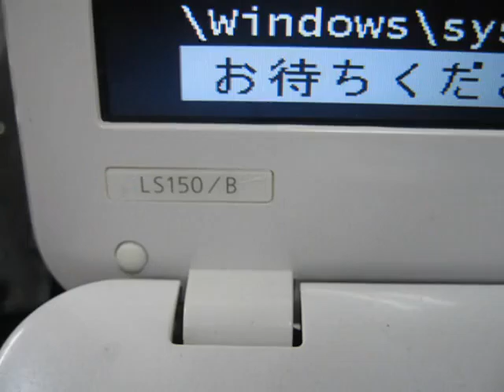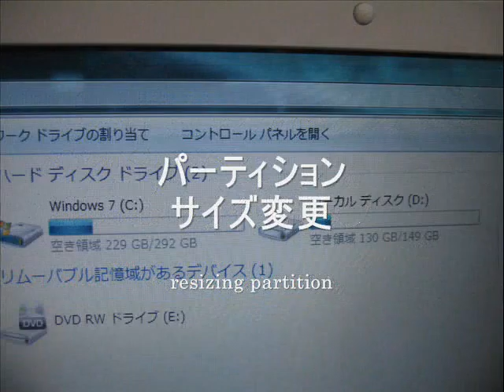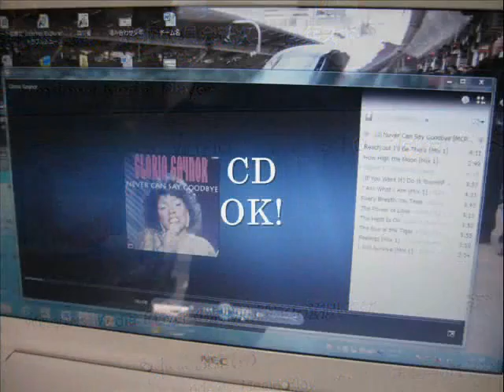HDD - nec LS150/B (PC-LS150BS1TW) lavie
In this video, the BIOS photo is sony BIOS.